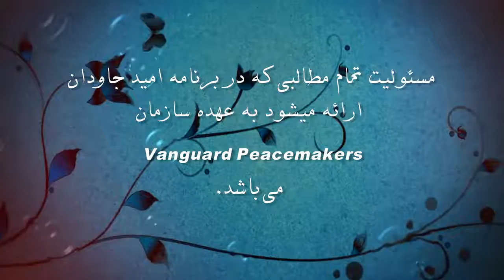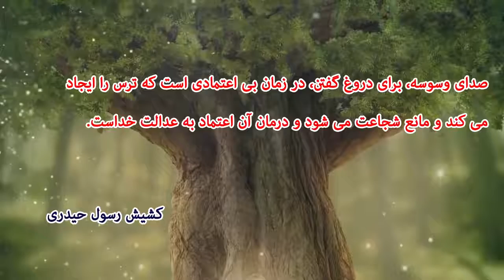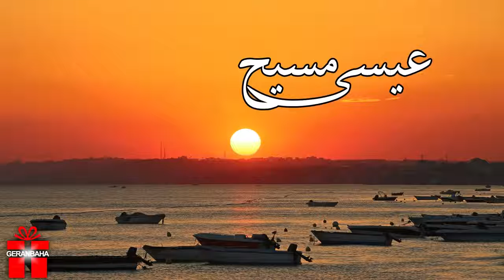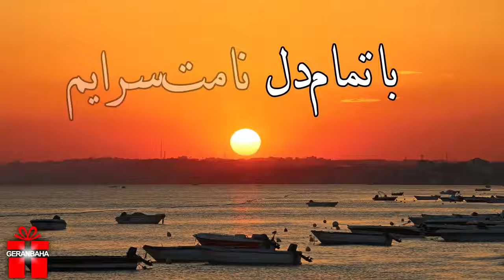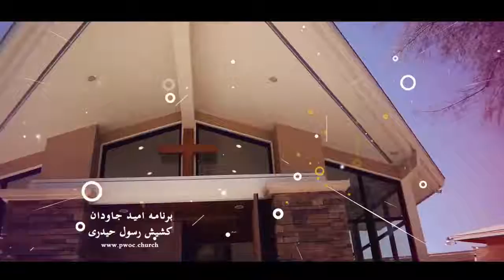08/02/2019 برنامه امید جاودان با کشیش رسول حیدری در تلویزیون محبت